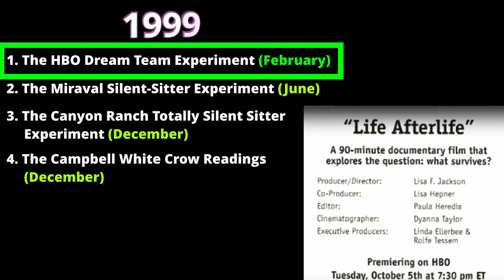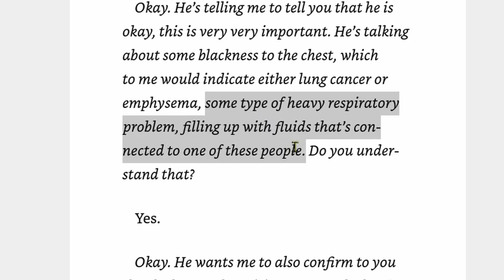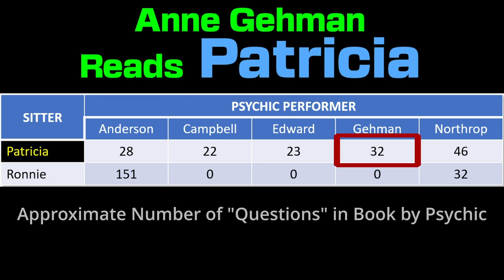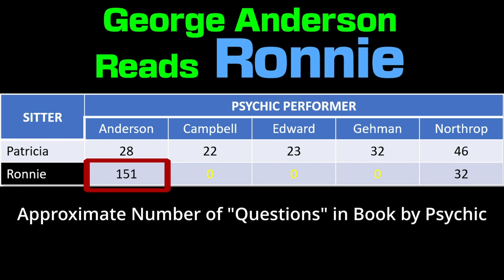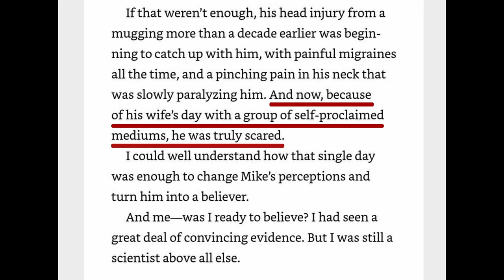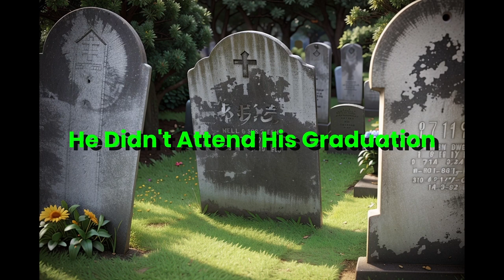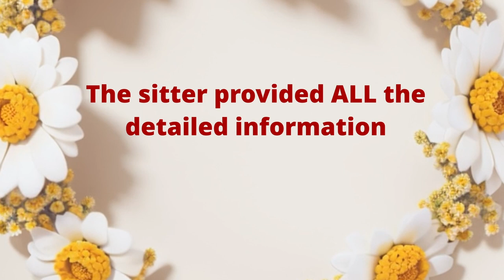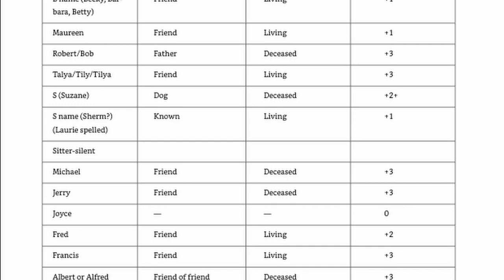The Shocking Results From The Afterlife Experiments: John Edward, George Anderson, Suzane Northrop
In 1999 some of America's most famous psychics were tested by Dr Gary Schwartz in what he called The Afterlife Experiments. Most of these psychics now say that these experiments validate their claims of having psychic abilities.

In my opinion, the evidence provided in these experiments as documented in Schwartz's book 'The Afterlife Experiments and the video 'Life Afterlife' provides little, to no evidence of psychic abilities. In my video I explain, using relevant examples, how my opinion has been formed.

At 21:27 in this video I rate John Edward's overall accuracy in psychic readings at 2%. This percentage is for all the readings of Edward that I have reviewed (Which is a lot!), not just the ones covered in these experiments. As usual, it is based on my opinion formed using The Barker Grading System which is covered in thisr video

Rating Psychics: An Industry Laid Bare

Attributions:
Gary Schwartz - Acknowledging the Spirit: A Turning Point in Research

This DOG grabs EVERYTHING in the house! (Cesar911 Shorts)
Cesar Millan

How to Play Darts
WikiHow

Diaphragm Breathing
健氣家 呼吸健康報報

NBA's Best 50 Three Pointers | 2018-19 NBA Season
NBA

Free Blue Screen - Green Check Mark Animated
Easy CG Channel ™

Dorney Park's new roller coaster for 2024: Iron Menace | POV front seat animation
6abc Philadelphia

Balloon Numbers Countdown (After Effects template)
Infilm After Effects Templates

Recognizing a heart attack | 3D Animation
Dr. Pauline Moy

K 3D Earth Globe Spinning (Night & Day)
Levi Schmerling

planet earth rotating in space
virtual Creations Studio

John Edward Shocked Us With Real Ghost Interaction Caught on Camera | Howie Mandel Does Stuff #145
Howie Mandel Does Stuff

The Afterlife Experiments HBO Special with Suzane Northrop
Suzane Northrop

HBO
Lucky Duck Productions
Life Afterlife Part 3
Intuitive Teacher
Life Afterlife Part 4
Intuitive Teacher
Gary Schwartz: The Five-Finger Test | EU2015
ThunderboltsProject

Fake Teeth Chatter Sound Effect

Gerry & The Pacemakers You'll Never Walk Alone
Liverpool F.C. Armenia

[JUDY JUSTICE] Judge Judy [Episode 5559] Best Amazing Cases Season 2023 Full Episode HD
Judge Judy

Fonzie's Word Trouble
Chief Scheider

Timecodes
0:00 - Intro
1:03 - HBO Dream Team Experiment
1:50 - Edward Reads Patricia
5:35 - Northrop Reads Patricia
7:08 - Campbell Reads Patricia
8:47 - Gehman Reads Patricia
10:20 - Anderson Reads Patricia
11:20 - Anderson Reads Ronnie
12:11 - Contradictions Of Ronnie's Mother
13:40 - Northrop Reads Ronnie
14:10 - The Dog
14:40 - Mike Price's Death
15:50 - The Miraval Silent Sitter Experiment
16:12 - Edward Reads Elayne
17:13 - Gehman Reads Christopher
18:13 - Edward Reads Christopher
19:18 - Northrop Reads Christopher
19:47 - Campbell Reads Christopher
20:15 - The Revealing Pat Price Readings
21:56 - The Canyon Ranch Totally Silent Sitter Experiment
23:24 - Edward Reads Sabrina
24:09 - Edward Reads Sitter 4
24:20 - Edward Reads Schwartz
25:03 - The Campbell White Crow Readings
26:10 - Conclusion